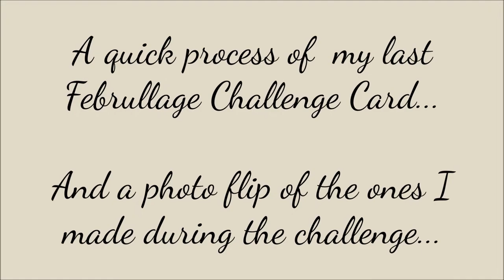Februllage Collage & Photo Flip of Challenge Collages